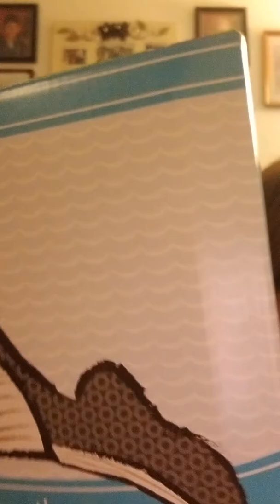Scentsy Ory the orca new 2018 summer collection scentsy buddy!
💜 Tabbycatscents 💜 This is a all new scentsy buddy in the summer collection!💜 Ory the orca is while supplies last so if you love him you better get him while you can before he's all gone!💜 He's limited addition! 💜 Thank you and have a great day!